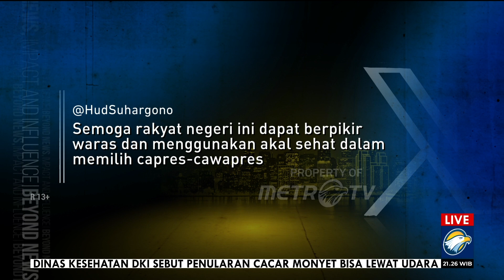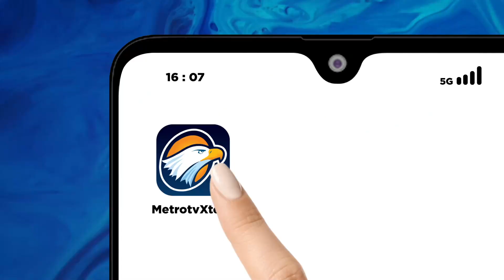Editorial Malam - Uji Publik Kandidat Pilpres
MetroTV, Dalam perspektif penguatan demokrasi, ajang uji dan adu visi, gagasan, serta program para calon presiden (capres) dan calon wakil presiden (cawapres) di depan publik ialah proses yang meninggikan rasionalitas. Baik rasionalitas sang calon maupun rasionalitas publik.

Dari proses yang rasional itu pula akan dihasilkan pilihan yang rasional, bukan pilihan yang semata didasari emosional, apalagi fanatisme buta.

Dengan dasar itu sudah semestinya ruang publik dibuka seluas-luasnya bagi para kandidat untuk bisa dinilai, diuji gagasan dan visinya. Arena diskusi dan perdebatan yang substantif harus digelar secara masif sehingga publik bisa melihat kapasitas dan kualitas dari masing-masing calon. Ini penting karena salah satu di antara merekalah yang bakal menjadi nakhoda untuk membawa Indonesia meraih kemajuan di masa mendatang.

Kita patut menyambut baik munculnya banyak inisiatif dari sejumlah lembaga yang menggelar uji publik bagi para capres dan cawapres secara terbuka. Setelah CSIS dan Indef yang tempo hari mengajak para kandidat Pilpres 2024 beradu gagasan soal visi politik luar negeri dan visi ekonomi mereka, berikutnya PP Muhammadiyah juga sudah menyiapkan arena uji publik terbuka.

Tiga pasangan calon bakal diuji program-programnya, sesuai yang mereka janjikan dalam visi-misi yang diserahkan saat mendaftar ke KPU. Pelaksanaan uji publik tersebut akan dilakukan sebelum masa kampanye dimulai pada 28 November 2023.

Pada sisi yang lain, kita juga layak memberikan apresiasi kepada ketiga capres-cawapres yang sejauh ini merespons setiap ajakan uji publik itu dengan cukup antusias.

Artinya ada kesadaran dari para kandidat bahwa rasionalitas dari sebuah kontestasi demokrasi melalui pemilu ialah kontestasi gagasan, kontestasi ide. Itu yang mestinya dipertarungkan, bukan sekadar beradu jargon atau baliho.

Pun, tampaknya mulai ada pemahaman dari para kandidat bahwa pemilu bukan sekadar kompetisi untuk meraup suara terbanyak atau elektoral tertinggi.

Lebih dari itu, pemilu ialah instrumen untuk menghasilkan pemimpin bangsa yang punya integritas, kapabilitas, dan tentu saja kualitas. Salah satunya melalui uji publik itulah, integritas, kapabilitas, dan kualitas para calon bisa dinilai.

Ranah publik saat ini boleh dibilang semakin kumuh dengan maraknya penyelewengan, intrik, dan kebohongan politik yang kerap melebihi daya pikul masyarakat.

Publik juga tak lagi mempan dijejali janji-janji manis dan utopis yang pada akhirnya hanya menjadi hiasan di atas kertas, tanpa mampu dieksekusi dan diimplementasi.

Yang dirindukan bangsa ini ialah tawaran gagasan serta program yang cerdas dan berkualitas dari para calon pemimpin masa depan.

Dengan semakin banyaknya arena untuk mempertandingkan gagasan dan program cerdas itu, niscaya Pemilu 2024 akan menjadi lebih rasional dan pada ujungnya akan menghasilkan pemerintahan yang berkualitas.

Dari uji publik akan terlihat mana capres yang menawarkan gagasan cerdas, genuine,  menggunakan kajian,  dan mana yang sekadar copy paste,  utopis atau asbun alias asal bunyi. Silakan rakyat mencermati dengan seksama. Jangan sampai sesal kemudian tak berguna.